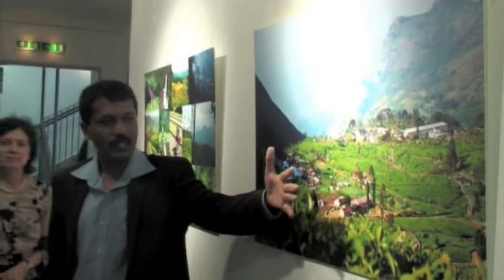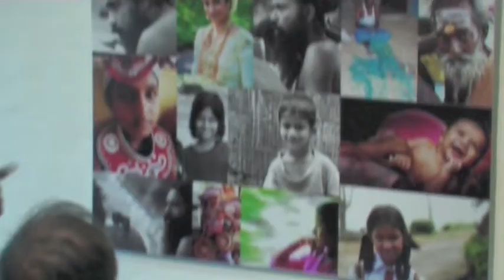Sri Lanka Cultural Evening 2012 Part 1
Opening of an exhibition of photographs by Athula Disanayake & Sri Lanka Cultural Evening